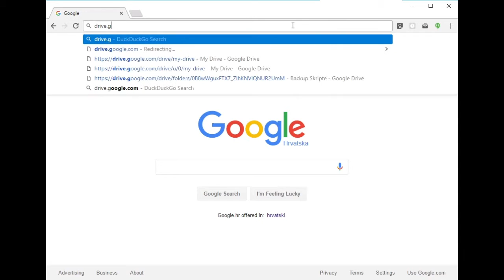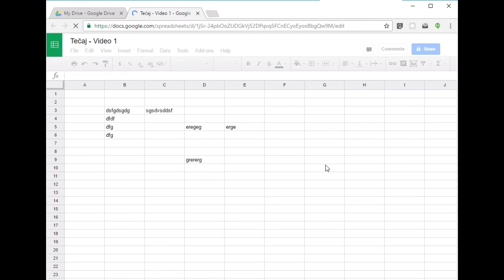Google Spreadsheet Tečaj - 2. nastavak - Pronalaženje prethodno kreiranih spreadsheet a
Kratki tečaj o korištenju Google Spreadsheet-a za početnike, koji nemaju prethodno iskustvo u korištenju tabličnih kalkulatora.

U ovom nastavku možete saznati kako pronaći i otvoriti prethodno kreirani Spreadsheet dokument